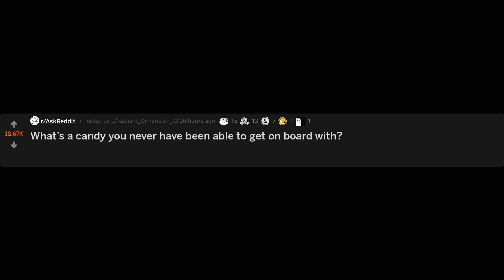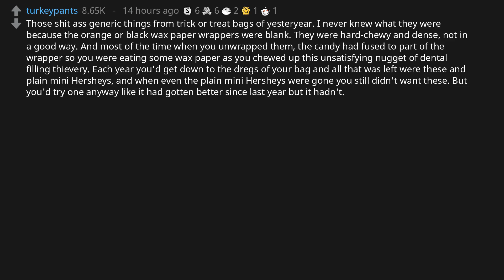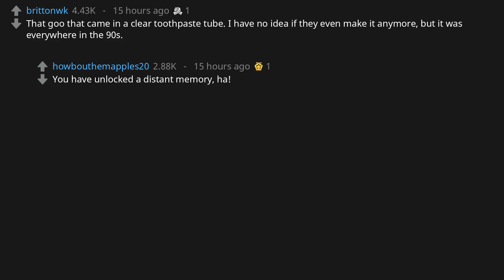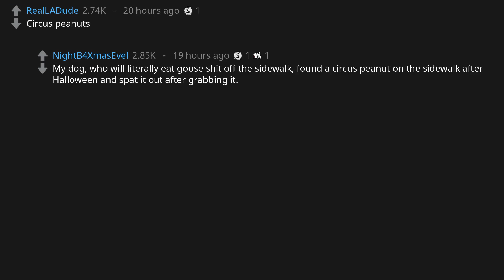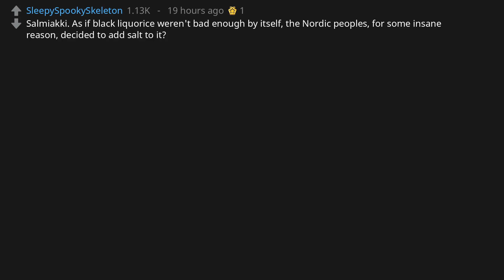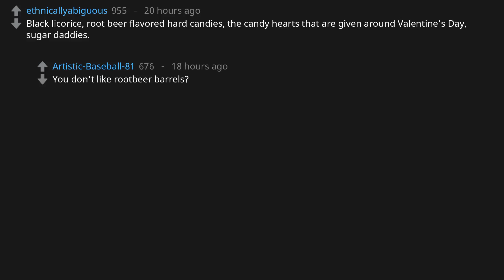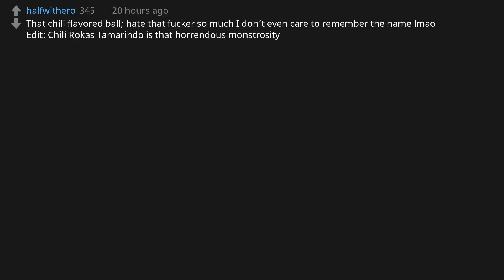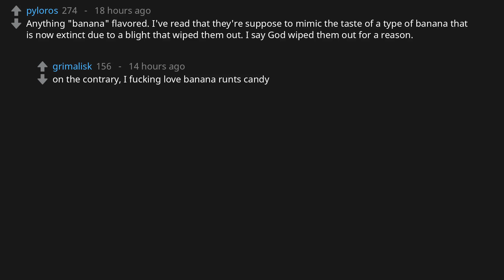What's a candy you never have been able to get on board with? (r/AskReddit)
r/AskReddit asks: "What's a candy you never have been able to get on board with?"